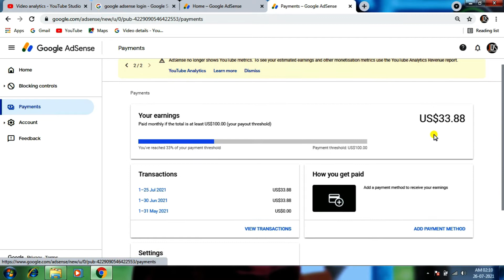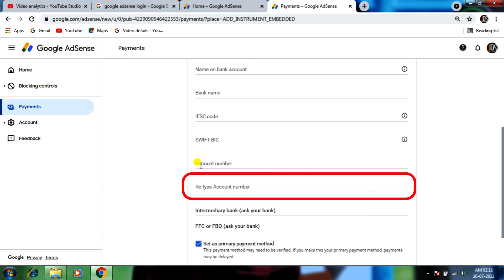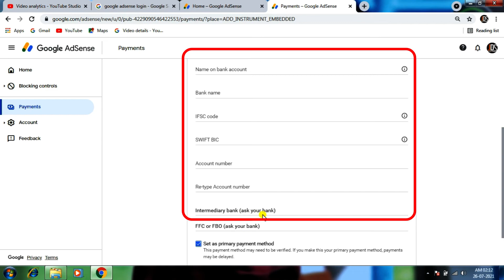How to Link Bank Acount in Youtube | Adsense Me Bank Acount Kaise Add Kare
How to Link Bank Acount in Youtube | Adsense Me Bank Acount Kaise Add Kare | Bank Acount Link

     Dosto is vedio me maine apko btaya hai ki ap apne adsanse se apne bank acount ko kaise link kar sakte hain wo bhi bilkul sahi tarike se.